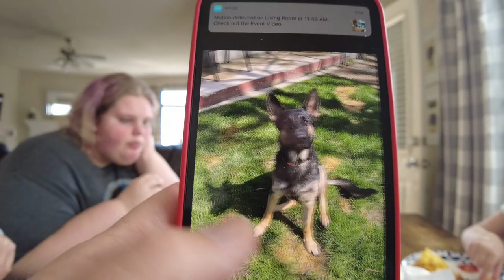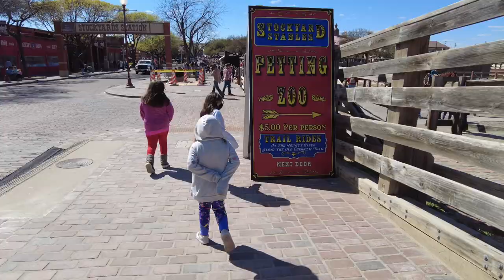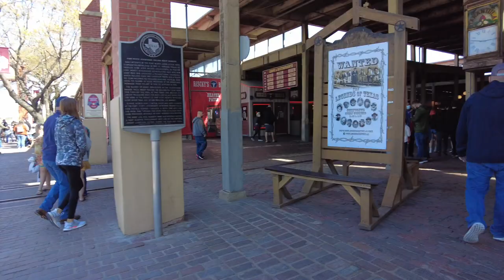Trip Day 5 - The Minivan Cowboy Visiting The Stockyards in Fort Worth, TX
We start the 5th day of our trip with some breakfast and Yurba Mate with Chef Joe (my brother) before heading out to The Stockyards in Downtown Fort Worth Texas.  At the Stockyards we meet a long horned cow, watch cowboys run the cows down the road and see an old west gun fight.    After we head over to Joe T. Garcias for some yummy TexMex food before getting a tour of TCU (Texas Christian University) from my brother who used to be an Executive Chef there.

Vlogging Cameras
DJI Pocket 2
GoPro Hero 8

Grip Gear & Clamps
7" Arm Clamp
11" Arm Clamp
Super Clamp